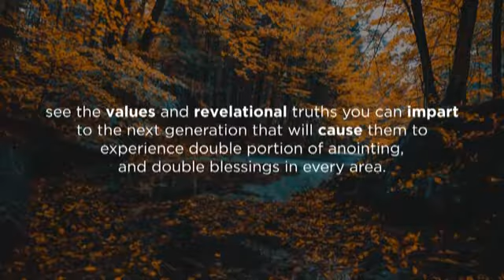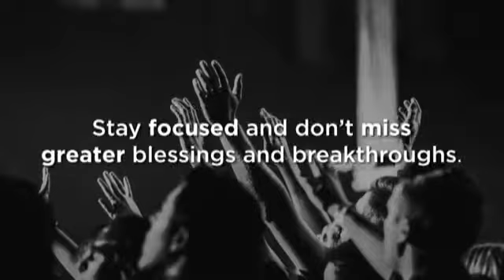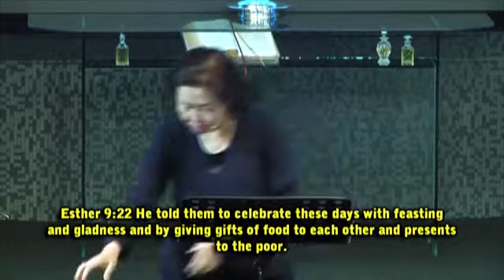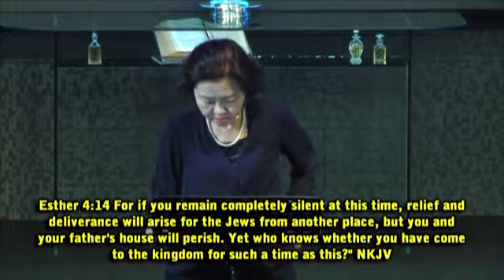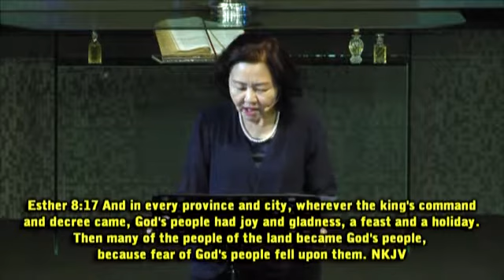Carey Yee, RLC - Esther An Encounter with an invisible God 25Aug19 (Oasis)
See how God makes the greatest crisis end with the greatest opportunities and victories even when He seems like an invisible God.